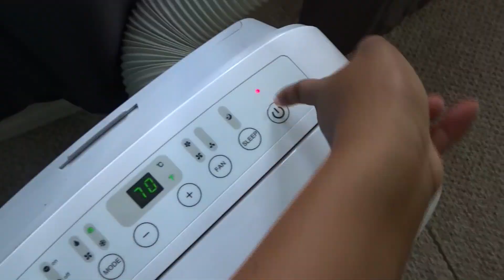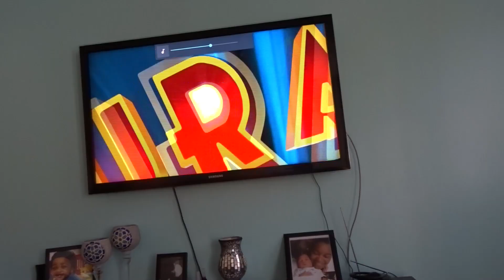Troy Turns One Years Old!!!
Hey guy so I am super behind with posting!!

Please let me know how you like everything and if you buy so I can give you a message and shoutout:)

Hey guys my name is Rachel. I found out I was pregnant at the age of 22 years old with my baby boy Troy. After graduating I decided to become a stay at home mom while capturing all of the moments of watching little man grow.